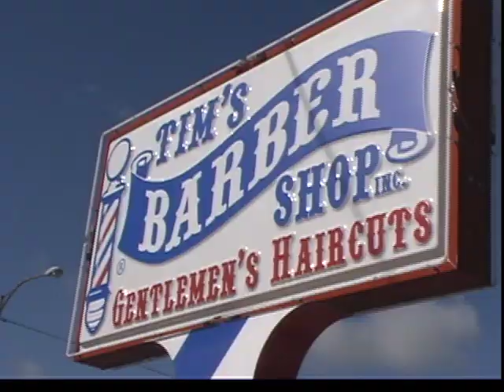Tim the Barber Part # 6 - Jessica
Q: What would you get if you combined an old fashioned gentlemans barbershop with the marketing savvy of todays Hooters Restaurant?

A:  Tims Barber Shop in St. Petersburg, Florida

While most of Tim the Barbers regular customers have become accustomed to and, yes, even spoiled by the ambiance of his old fashioned barber shop, unsuspecting first-timers are often taken by surprise when they walk through the front door of this one-of-a-kind barbershop in St. Petersburg, Florida.

Antique barber poles, Coca Cola memorabilia and old time barber chairs; its everything youd expect to find in a turn-of-the-century barbershop. However, what you wouldnt expect these days is getting your hair cut for $7.95. Senior Mens cuts, 55 and above, pay $4.95 and boys cuts, 11 years and under are always $ 5.95 every day, 7 days a week at Tims Barber Shop.

In fact, the prices posted on signs hanging on the walls inside Tims Barber Shop are so low that they prompted one newbie customer to inquire recently about their authenticity. He actually asked Tim if the signs were real or were they just part of his memorabilia collection.

Just walk in and write your name down on the pad to reserve your place in line. Unbelievable prices, open almost all the time - as you could imagine, theres always a line at Tims Barbershop.

But wait, theres more!

If its possible to grow accustomed to not knowing what to expect next, over the years, Tims regulars have mastered that ability.

Free DVD movies, loads of TV monitors, free ice-cream certificates for the kids, and lots of pretty female barbers for dad.

You heard me right dad, except for Tim, all the barbers cutting hair in his shop are female.

Make sure to drop in or maybe you will be able to catch up with us on the tube if this trailer helps us land a Reality TV show!

The scenery is great, were always open and the house is rockin here at Tims Barber shop.

INTERESTED?

CANT GET ENOUGH? Want MORE of Tim the Barber?

Speak up! Get involved! Your voice may help greenlight this show.

Invite your family, invite your friends, invite everyone you know to watch this trailer.

THEN, you can email your favorite network,

Finally, for more information about this Reality TV Show and others we have in various stages of development, you can email us at or call Bruce Hosking, President of Sunrise New Media Group, Inc. directly - Videos - Copyright 2010 Sunrise New Media Group, Inc., All Rights Reserved